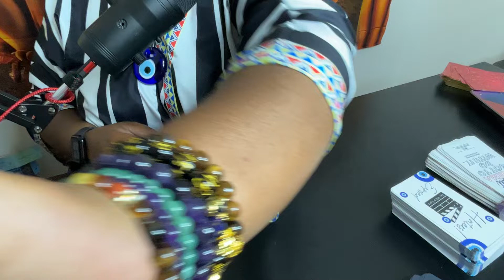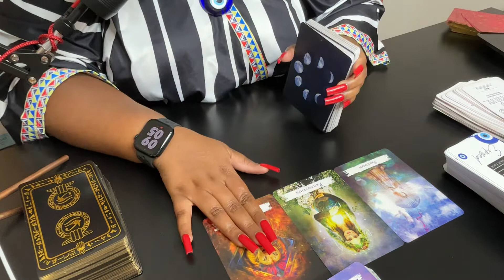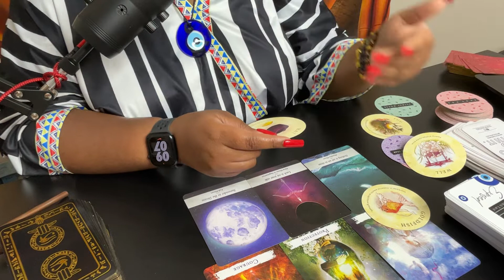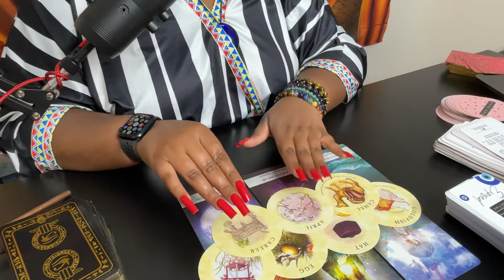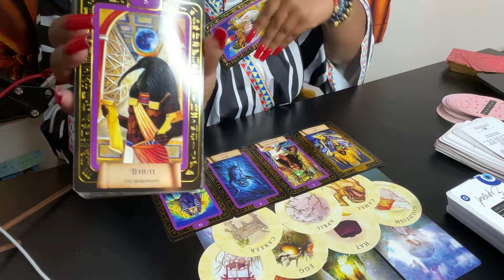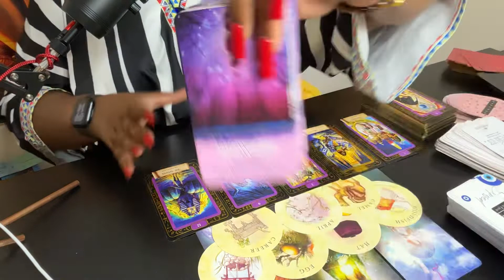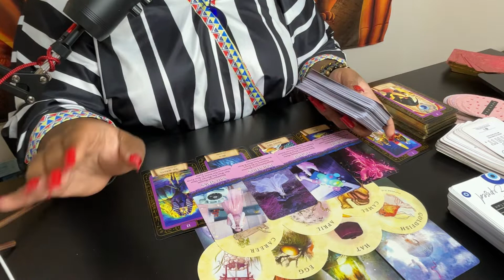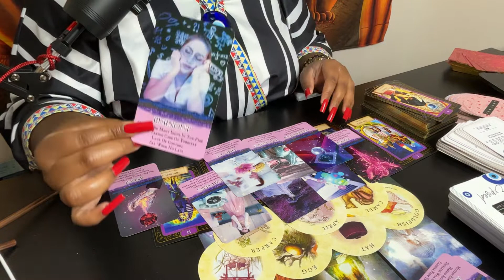VIRGO ♍️ JULY ENERGY READING💫 HARD WORK BEING PAID OFF‼️ PLEASE CELEBRATE YOURSELF MORE FOR THIS‼️